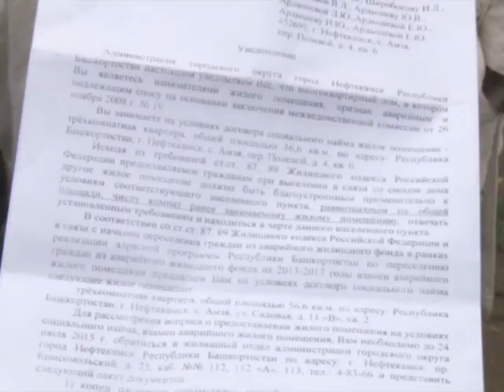Дома, который построил не Джек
Городская администрация приняла два дома, построенных в Амзе для переселения людей из ветхого жилья.  В среду комиссия обследовала еще два дома, в которых были найдены  недочеты. Застройщик отчитался перед комиссией – таунхаусы готовы для проживания. Жители же в который раз официально заявили – переезжать в новые дома не будут, даже под угрозой суда и перспективой остаться на улице.